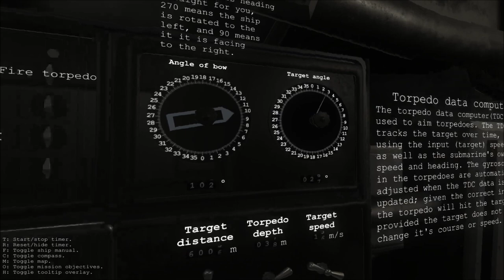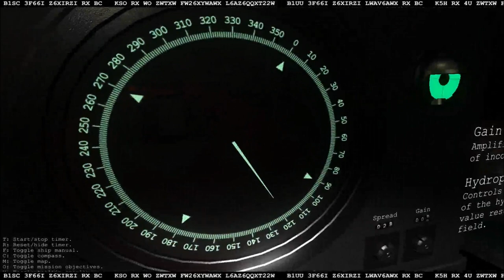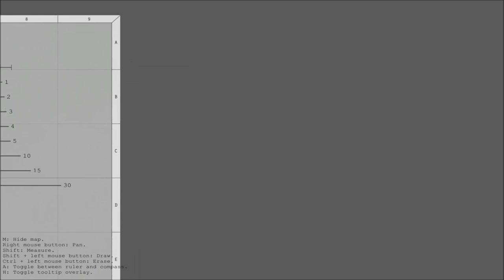HMS HADOUKEN (HMS Marulken Gameplay)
HMS Marulken is a 4 player co-op submarine simulator. It is currently on kickstarter.